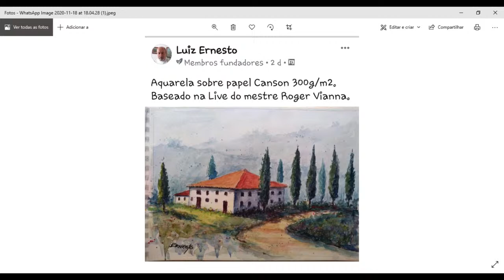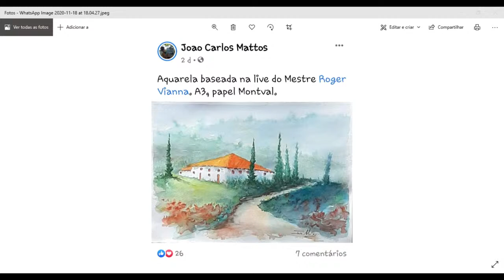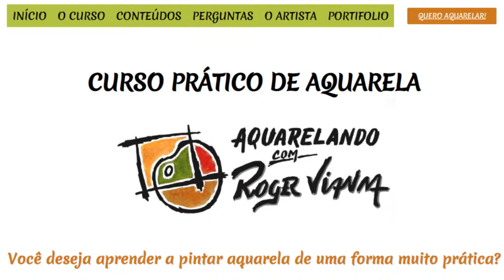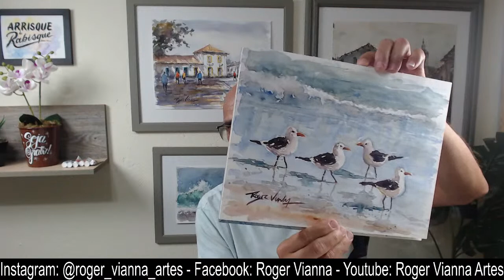Live com o artista Roger Vianna - Tema: Gaivotas na praia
Olá amigos, é um prazer recebe-los aqui na live!
Tema da Live: Gaivotas na Praia
Para maiores informações sobre meu curso de aquarela acesse o

Gosta de pintura acrílica? Confira está aula de acrílica na plataforma da Udemy: